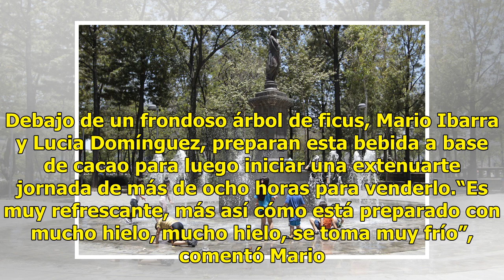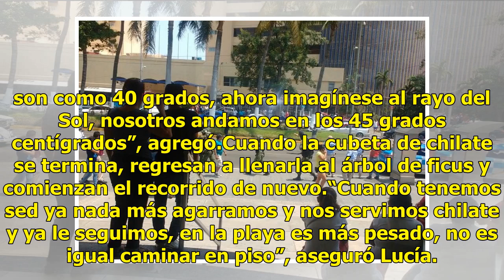Vendedores de Acapulco sufren estragos por ola de calor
Desde hace 10 años, una pareja llega a las 9:00 de la mañana a la playa Papagayo de Acapulco para vender chilate, una bebida artesanal originaria del estado de Guerrero. “Empezamos a vender sobre la playa, caminar sobre la playa, traemos nuestro producto una cubeta de 10 litros, chilate bien frío”, ...